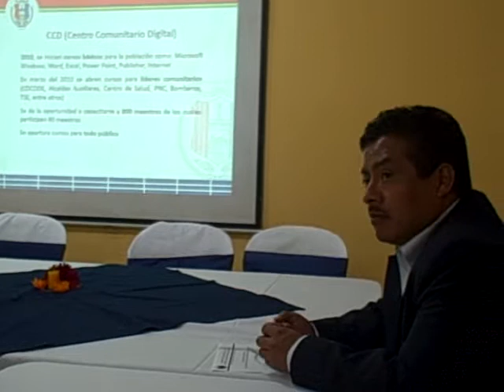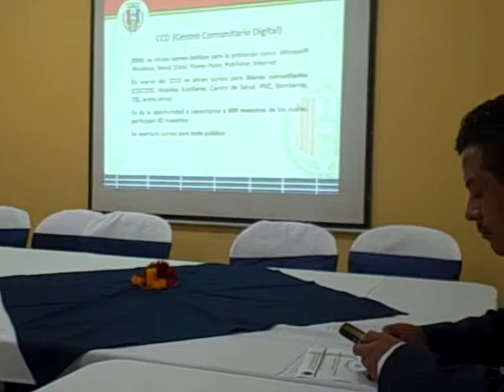Presentación por José Nicolás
Patzún, Presentación por José Nicolás sobre reducción de la brecha digital en la reunión de la Junta Directiva de la AGAAI (Asociación Guatemalteca de Autoridades y Alcaldes Indígenas)